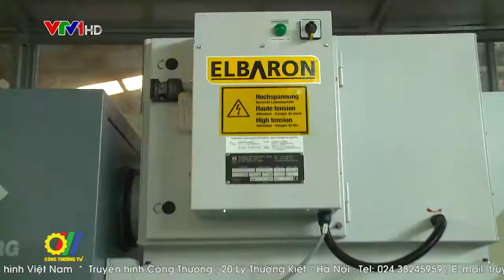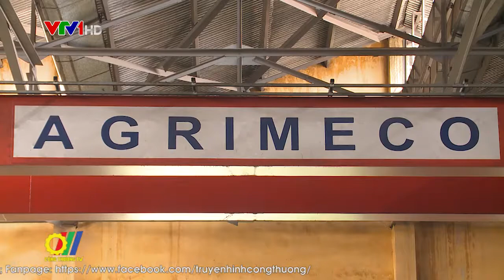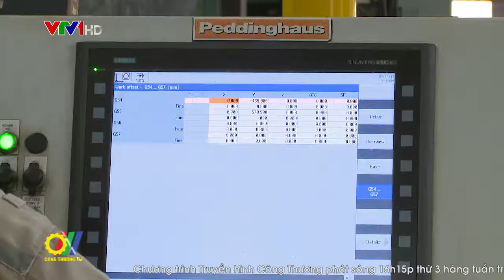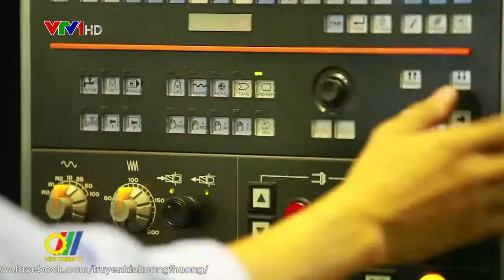Doanh nghiệp Cơ khí tham gia vào chuỗi cung ứng toàn cầu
Theo dự báo, đến năm 2020, ngành công nghiệp cơ khí Việt Nam sẽ có tỷ trọng xuất khẩu chiếm khoảng 35% sản lượng sản phẩm, năm 2035 đạt 45%. Chiến lược phát triển cơ khí Việt Nam đã và đang tập trung phát triển vào Công nghiệp phụ trợ ngành cơ khí ô tô, máy kéo, máy nông nghiệp, thiết bị công trình, thiết bị công nghiệp, thiết bị điện… đáp ứng cơ bản các nhu cầu của nền kinh tế và xuất khẩu…